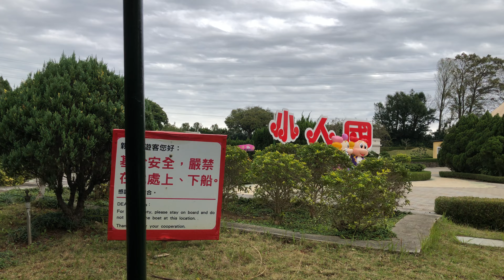20201225 小人國11